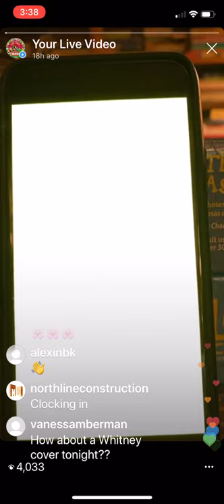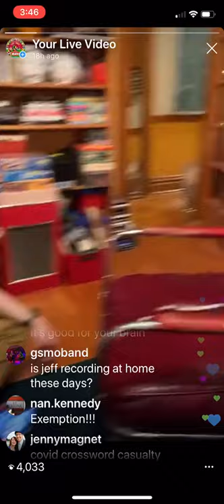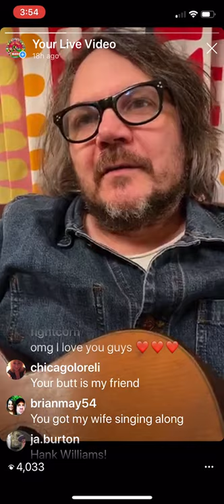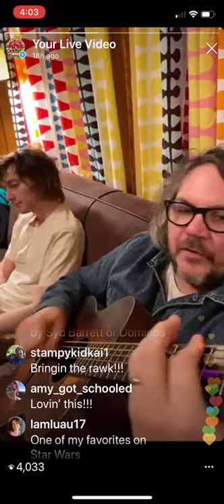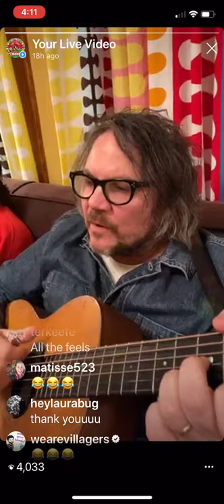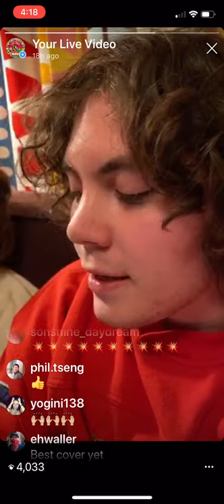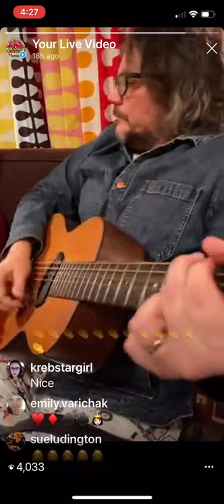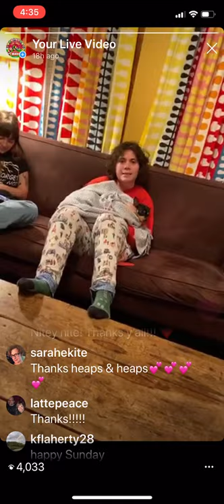Episode 40...The Tweedy Show...Saturday May 2, 2020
From someone else's recap:
--Jeff and Susie confirm they are taking Sunday off
--Jeff discusses "murder hornets" that he read about
--Jeff talks about his 558 day streak solving the NYT crossword puzzle
--Jeff sings a bit of I'm Into Something Good
--Jeff talks about his dream where he got kidnapped
--Jeff sings a bit of Carole King's You've Got a Friend
Seventeen (Casey original sung by Casey)
--Jeff interacts with Basil
Cold Slope (w Spencer on knee slaps)
King of You (w Spencer on knee slaps)
--Spencer talks about Tony Allen's death and shows Tony's style on his drum set
I'll Fight
You Ain't Goin Nowhere (Bob Dylan cover sung by Sammy with Jeff, Spencer and Casey on backing vocals)
Sammy instrumental song
Wild World (Cat Stevens cover, Tweedy family singalong)
--Jeff sings a bit of Carole King's Will you Still Love me Tomorrow
Casino Queen
It's Been a Bad Day Lately (new song w Spencer on drums)
Reincarnation (Roger Miller cover w Spencer on drums)